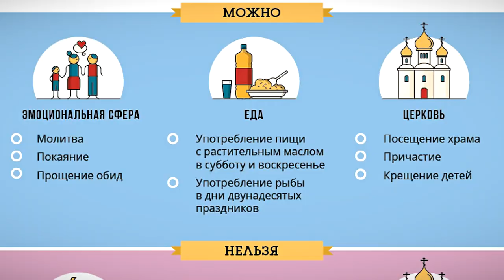У православных христиан началась неделя строгого поста